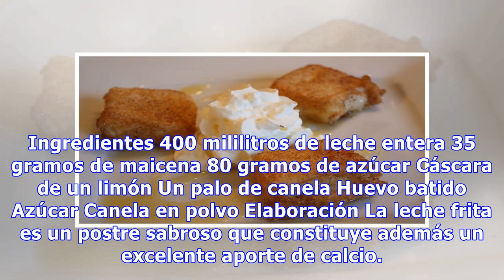Leche frita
Ingredientes 400 mililitros de leche entera 35 gramos de maicena 80 gramos de azúcar Cáscara de un limón Un palo de canela Huevo batido Azúcar Canela en polvo Elaboración La leche frita es un postre sabroso que constituye además un excelente aporte de calcio. A continuación, presentamos un sencillo ...